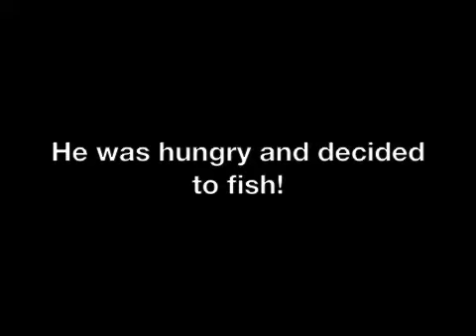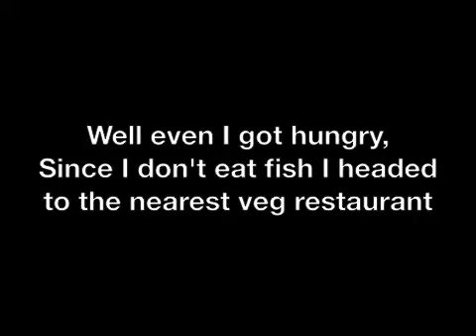The pelican story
pelican